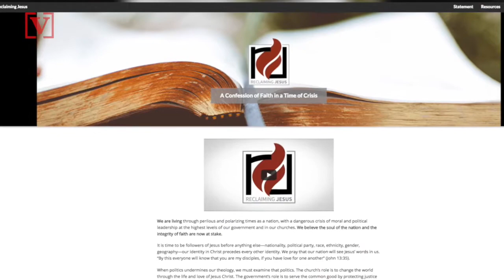Royal Wedding Bishop Plans White House Protest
The presiding bishop of the Episcopal church and church leader who delivered the sermon at the Royal Wedding is now staging a protest at The White House. Bishop Michael Curry and other leaders will take part in the candlelight vigil on Thursday.